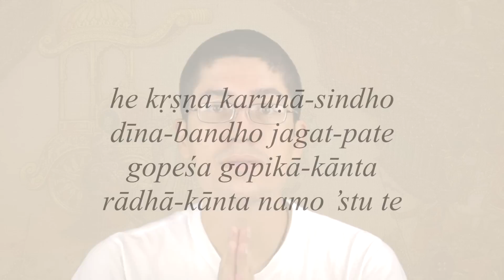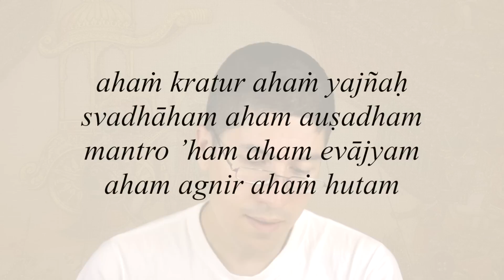I Am the Healing Herb